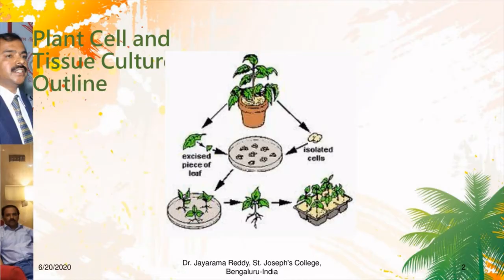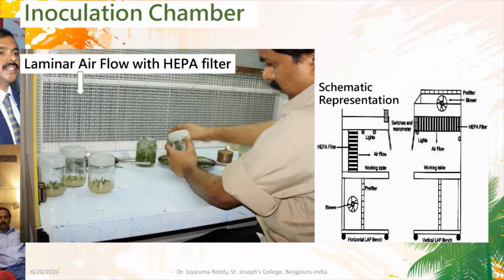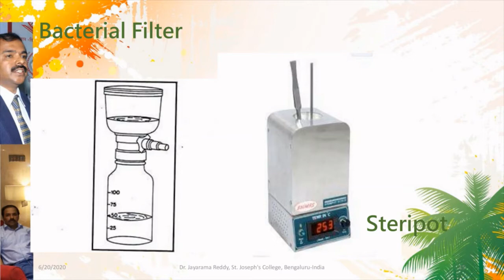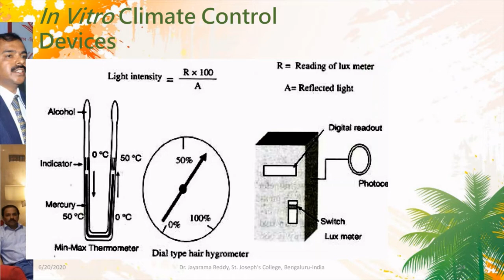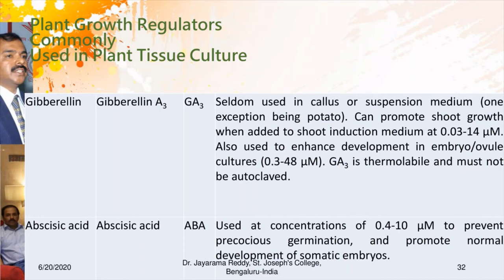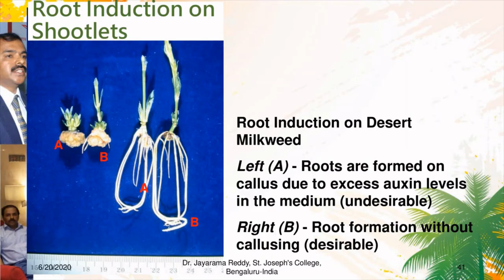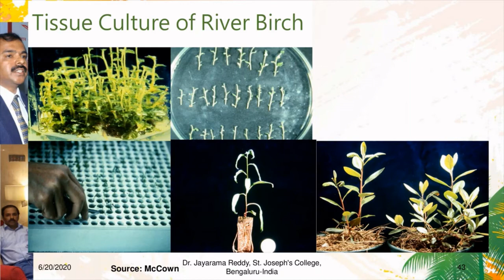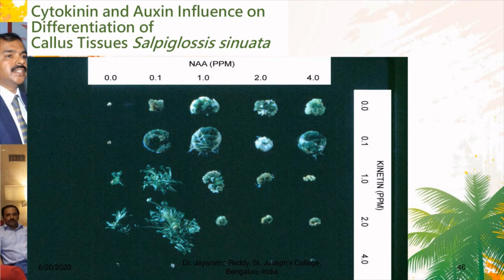Plant Tissue Culture Part 3 by Dr Jayarama Reddy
Plant tissue culture is technique in Biotechnology. It is a method of growing plants in vitro on artificial nutrient media.